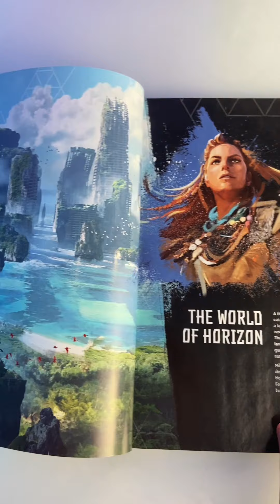Recensione LEGO Horizon Forbidden West: Collolungo 76989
Il nuovo prezzo di listino del set LEGO Horizon Forbidden West: Collolungo 76989 è di 89,99€. Puoi acquistarlo su:

AFFARI DA NERD 🤓
Un vero Nerd è sempre online alla ricerca di nuovi pezzi per la sua collezione.
Per te tanti sconti e recensioni su serie TV, film, libri, videogiochi, giochi e gadget.

Affari da Nerd è il punto di riferimento di migliaia di collezionisti in cerca del miglior prezzo. Ogni giorno pubblichiamo sui nostri canali Telegram decine di sconti, offerte e novità per nerd: dai LEGO ai Funko, dai film alle serie TV, dai fumetti ai libri, dai videogiochi ai giochi in scatola. Collaboriamo con i migliori Store Nerd del web per assicurare risparmio e qualità ai nostri utenti.
Il nostro sito internet offre un sacco di guide utili, di promozioni e di codici sconto per permetterti di coltivare le tue passioni senza spendere un patrimonio.

"Affari da Nerd: Colleziona risparmiando"